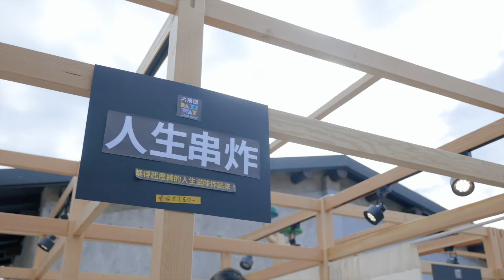大溪味，嚐嚐不一樣的人生滋味